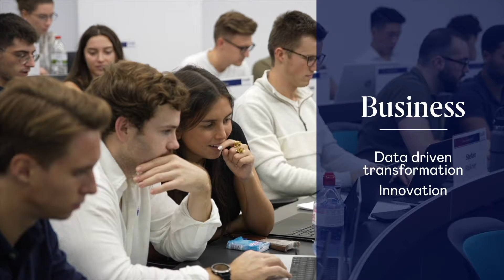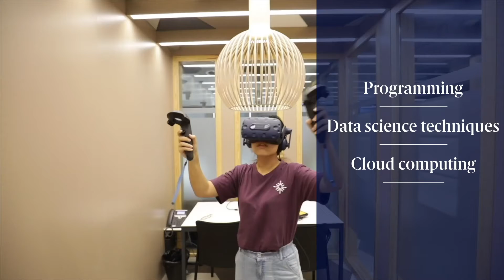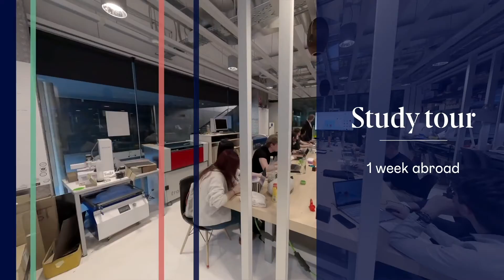Introduction to the MSc in Business Analytics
Big Data is shifting the fundamental paradigms of the business world, it's changing the way organizations are working and the society as a whole. If you believe that tech and business analytics are changing the world, the Esade Msc in Business Analytics is your program!